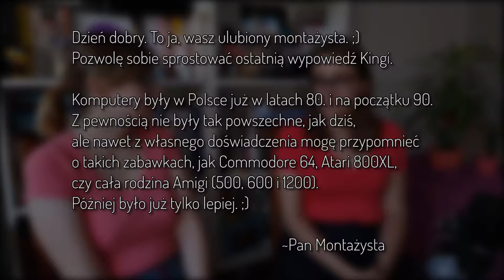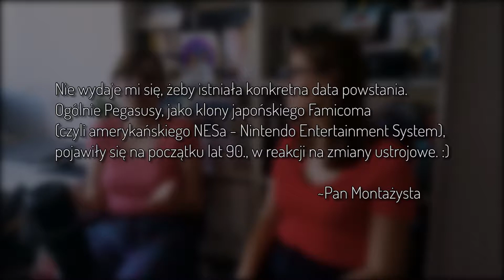Wspominamy! Szalone lata 90. – PPP #33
Tym odcinkiem kończymy naszą nostalgiczną serię. 🙂 W ramach podsumowania wspominamy najważniejsze rzeczy oraz postaci naszego dzieciństwa i lata 90. ogólnie.

Jest więc o brokacie, Mandarynie i Pegazusie. A także o „Smerfnych Hitach”, cenach Big Milków i kartach telefonicznych. 😁

Wsiadajcie z nami do wehikułu czasu! 🚀

W tym odcinku:

3:22 ➡️ Moda lat 90.
5:01 ➡️ Przysmaki dzieciństwa
11:53 ➡️ A gdy pogoda nie dopisywała...
17:51 ➡️ Gwiazdy lat 90.
28:01 ➡️ Telewizja i seriale

Muzyka:

Ikson - Ballon
Nicolai Heidlas - Drive